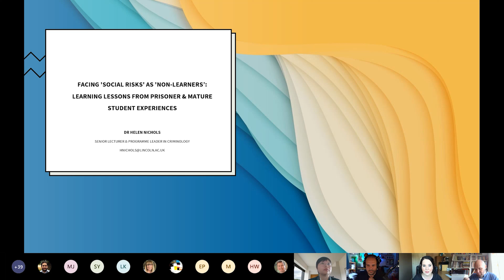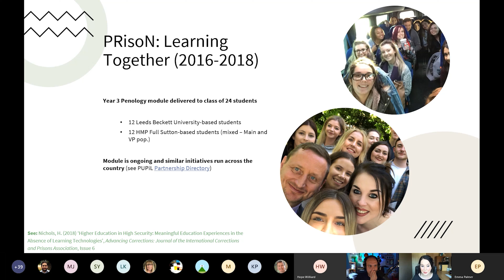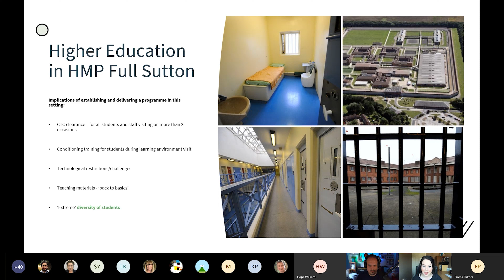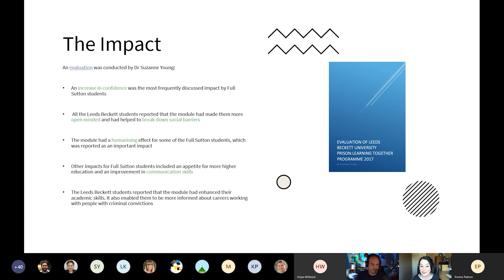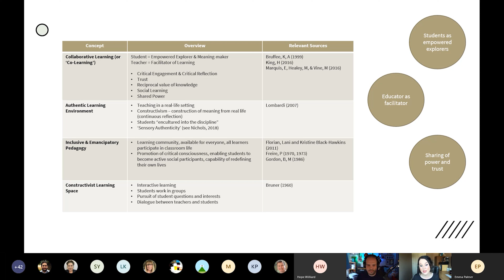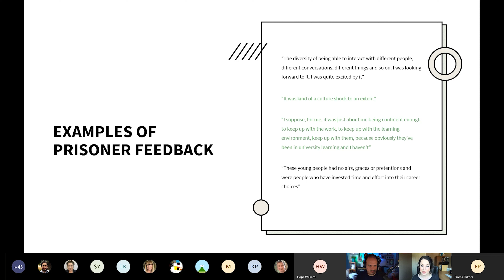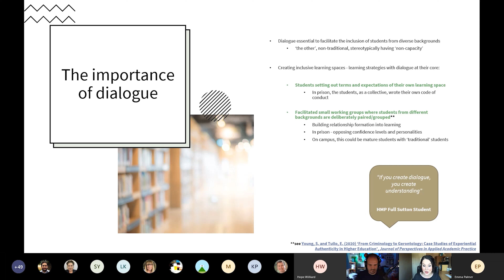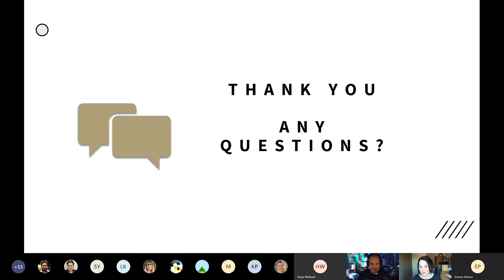Connecting Prisoner Learner and Mature HE Student Identities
Helen Nichols: This presentation will propose arguments about the shared experiences of ‘otherness’ and ‘non-learner’ identity across social institutions. Highlighting the ‘othered’ identities of prisoner learners and mature students will create a space for considering lessons for pedagogical practice from the high-security prison setting to the university.